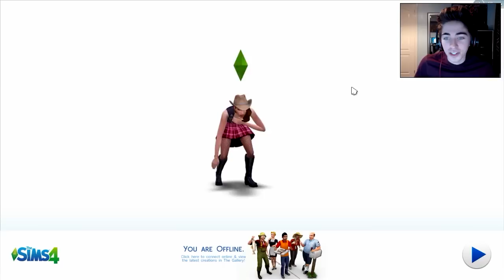MEGA RICH - The Sims 4 - Meet the Millionaires - Ep.1